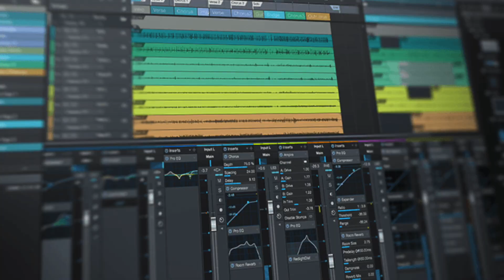Comment RESTER MOTIVÉ toute l'année ? (7 étapes clés)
🎁 ►► OFFERT (⚠ spécialement pour vous !) : Le guide pour apprendre à comment écrire une chanson?

Comment rester motivé toute l'année ? (les 7 étapes clés) : un tutoriel par D.WEX

Salut à vous les amateurs de bonnes musiques. Voici un nouveau tutoriel permettant de vous enseigner "comment rester motivé toute l'année" en 7 étapes clés. Si vous suivez à la lettre ce que je vous explique dans ce tutoriel, vous réussirez à coup sûr tout ce que vous souhaitez entreprendre durant cette année 2020.

Je sortirai prochainement mon tout premier single "Look at me" et il sera accompagné d'un clip professionnel.

Je sortirai aussi très prochainement mon premier Ebook sur le thème de "Comment écrire une chanson". Il sera téléchargeable gratuitement et ce sera en cadeau pour vous.

Merci de liker et de partager cette vidéo si elle vous a plu et si elle vous a inspirée. N'hésitez à me laisser des commentaires et j'y répondrai avec grand plaisir.

Posez-moi également des questions sur des sujets que vous voudriez voir aborder dans mes tutoriels.

A bientôt...